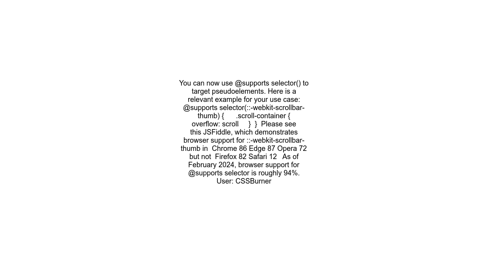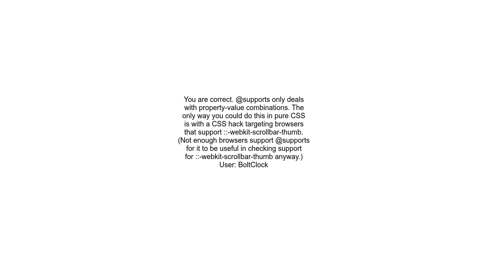CSS @supports pseudo element